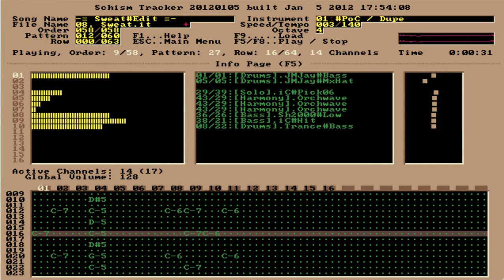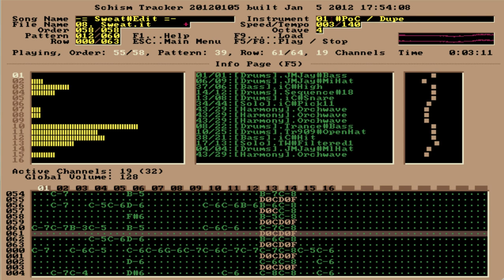PoC - Sweat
Sweat was released on the album Beyond Fantasy in 1996 by my age-old alter ego Power of Creation. It was created after several iterations on the same theme and I ended up creating this "Edit" that is a bit shorter the others.

As all the other tunes on Beyond Fantasy, Sweat was created in Impulse Tracker on MS DOS.